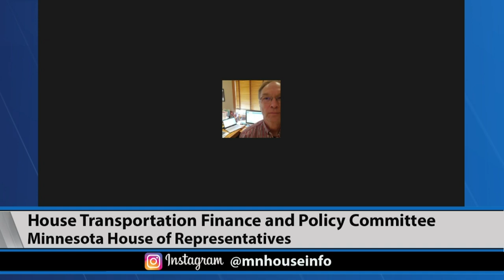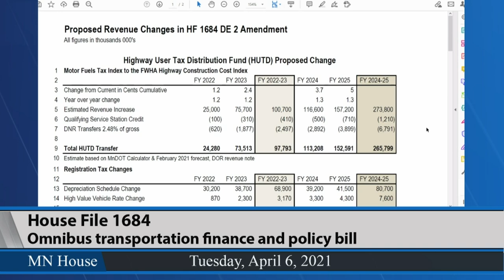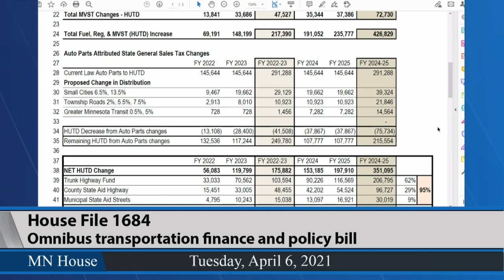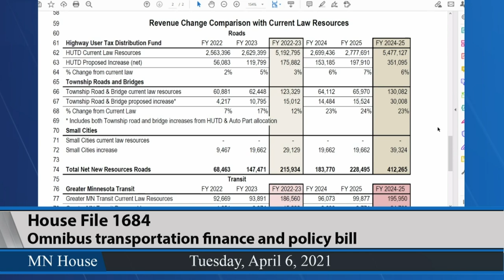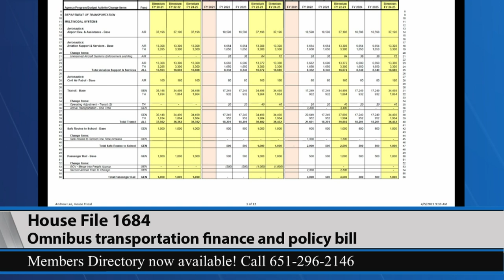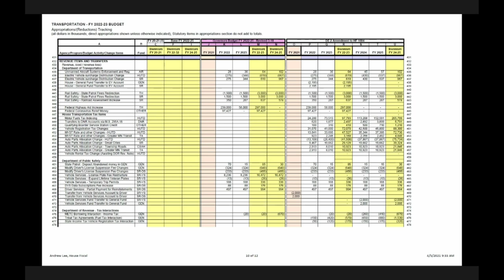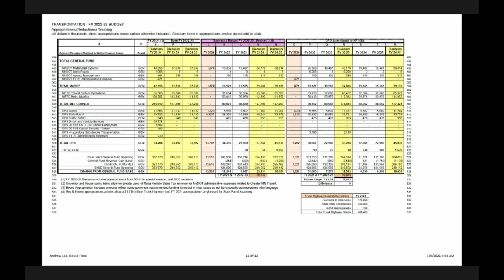House Transportation Finance and Policy Committee 4/6/21 - Part 1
03:49 - HF2142 (Petersburg) Highway funding provided, tax revenue distribution from motor vehicle repair and replacement parts adjusted, bonds issued, and money appropriated (informational hearing).
18:19 - HF1684 (Hornstein) Omnibus transportation finance and policy bill.
- Walk-through of the delete-everything amendment.
- Member discussion.